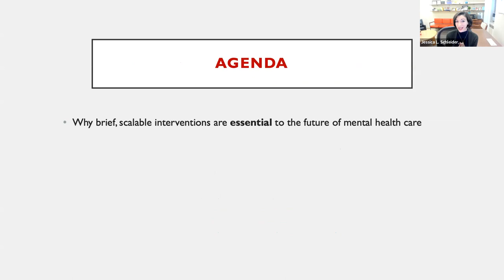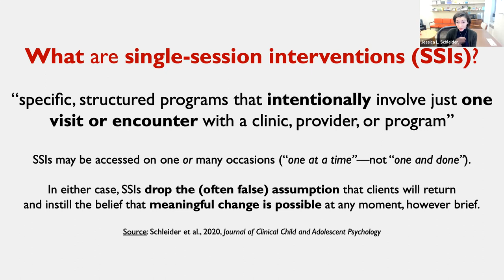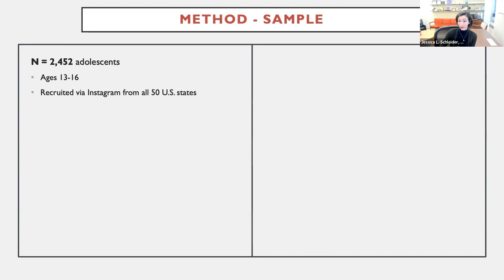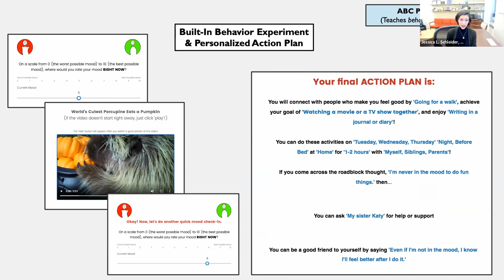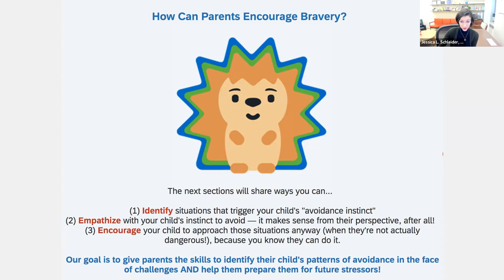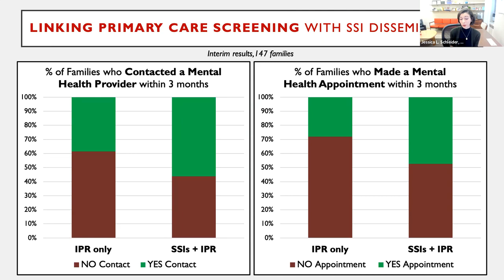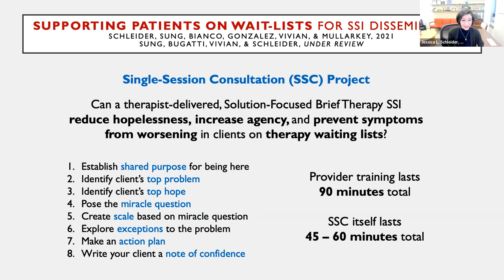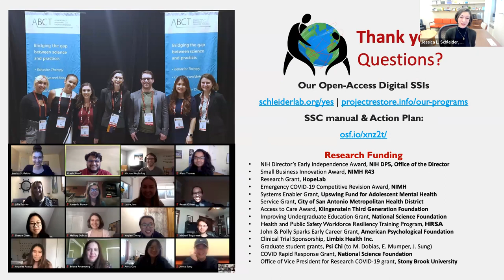Jessica Schleider: "Little Treatments, Big Effects: Building Brief Interventions to Reduce..."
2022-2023 Digital Mental Health Lecture Series
The Center for Behavioral Intervention Technologies (CBITs)
Northwestern University, in collaboration with the Society for Digital Mental Health

November 2022: “Little Treatments, Big Effects: Building Brief Interventions to Reduce Psychopathology at Scale"

Jessica L. Schleider, Ph.D., Department of Psychology, Stony Brook University

​Dr. Jessica L. Schleider (she/her/hers) is an Assistant Professor in the Department of Psychology and Clinical Psychology Ph.D. Program at Stony Brook University (SUNY).

Dr. Schleider completed her Ph.D. in Clinical Psychology at Harvard University in 2018, along with a Doctoral Internship in Clinical and Community Psychology at Yale School of Medicine. She graduated with a B.A. in Psychology from Swarthmore College in 2012. In support of her research on brief, scalable interventions for depression and anxiety in young people, she has secured over $6 million in federal (NIH, NSF, HRSA), foundation, and industry grant funding as PI or Co-I. Dr. Schleider been recognized via numerous awards, including the NIH Director's Early Independence Award; the ABCT President's New Researcher Award; the Society for a Science of Clinical Psychology's Susan Nolen-Hoeksema Early Career Research Award; and the Society of Clinical Child & Adolescent Psychology's Abidin Early Career Award. Her work has also been featured in multiple media outlets, including the Wall Street Journal, the Atlantic, and  Vox, and in 2020 she was chosen as one of Forbes' 30 Under 30 in Healthcare.

Dr. Schleider has published over 80 scientific articles and book chapters. She has created or co-created six open-access, single-session mental health programs, which have reached over 30,000 teens and adults to date. Based on these programs, Dr. Schleider and her colleagues wrote a self-help workbook, The Growth Mindset Workbook for Teens. She is also co-editeor of the Oxford Guide to Brief and Low-Intensity Interventions for Children and Young People and wrote a nonfiction book, LITTLE TREATMENTS, BIG EFFECTS (forthcoming, 2023) on how single-session interventions and meaningful moments can transform mental health.